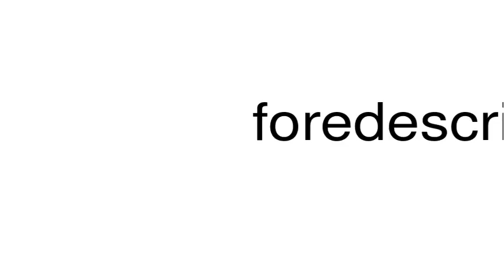How to pronounce foredescribe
This is a satire channel. This is a satire channel. How to pronounce the word foredescribe.